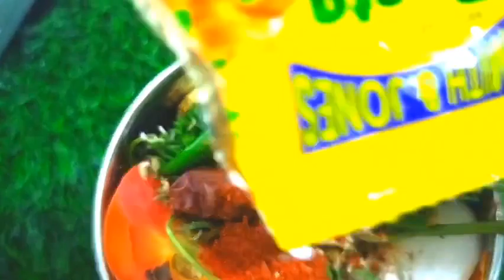ढाबा स्टाइल स्वादिष्ट बैंगन का भरता घर पर बनाएं आसान विधि से|How to make Rosted Eggplant Recipe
ढाबा स्टाइल स्वादिष्ट बैंगन का भरता घर पर बनाएं आसान विधि से|How to make Rosted Eggplant Recipe by cook with Shalini yadav